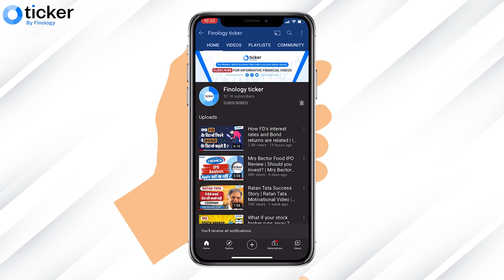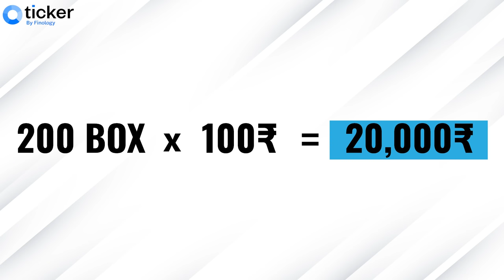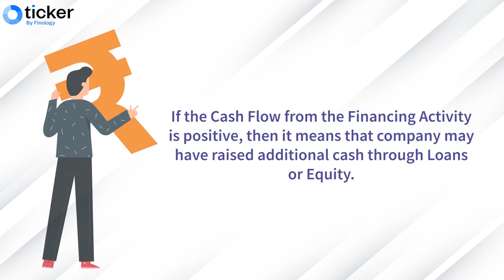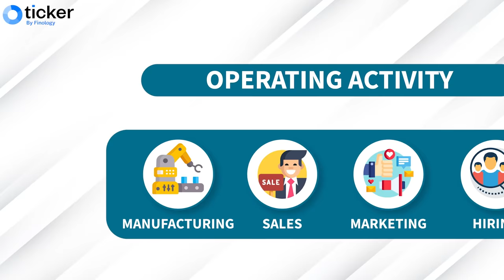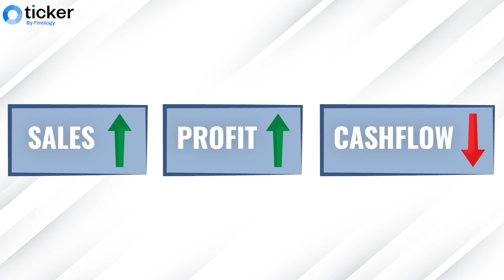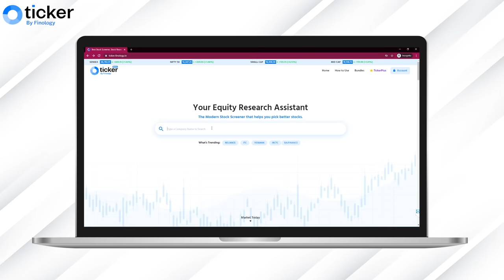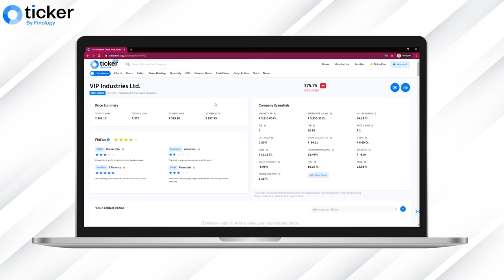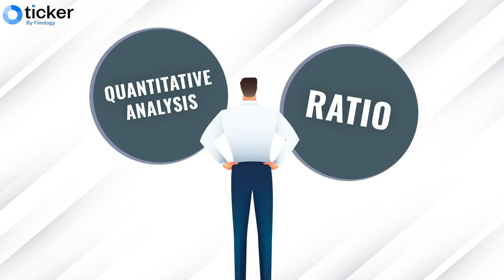What is Cash Flow Statement | Cash Flow Analysis | Explained in Hindi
Cash Flow Statement is one of the most important parameters to analyse the company. It tracks the flow of cash (either inflow or outflow) from various sources throughout the year. It helps us to know the liquidity of any company or how easily a company can covert its assets into cash to meet short term liabilities. In this video, we have explained what is the cash flow statement and how to analyse it along with a few companies example.

Open an investment account that suits your needs and get rewarded as well